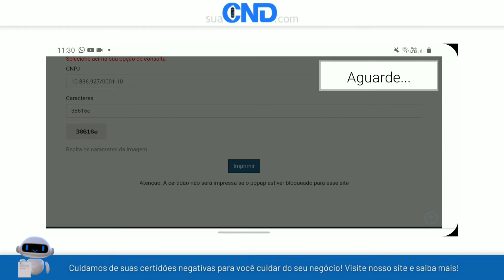Como emitir a certidão negativa municipal de Pinheiros em menos de 1 minuto! :)